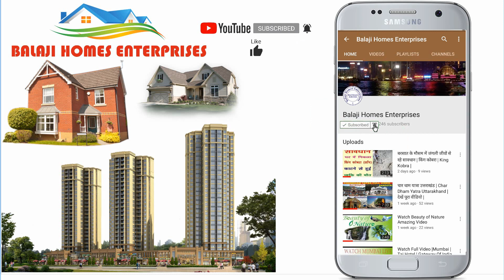125 गज का जड़ से मकान | Independent House For Sale in Govindpuram Ghaziabad |Property In Ghaziabad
इस वीडियो में आपको 125 गज में बना हुआ एक मंजिल जड़ से मकान दिखाया गया है।
इस मकान में आपको कार पार्किंग की सुविधा भी मिलेगी।
22 फीट चौड़ी रोड।

कीमत : 71 लाख रूपये।

बैंक लोन की सुविधा।

पैदल की दूरी पर पार्क